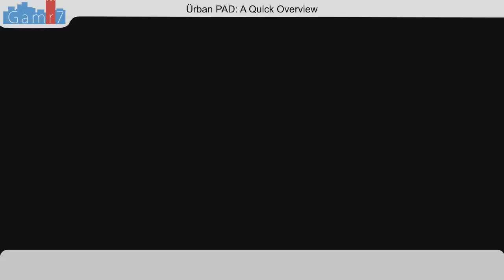Ürban PAD Functions and Features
An overview of Ürban PAD functions and features as shown through our 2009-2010 demo cities.